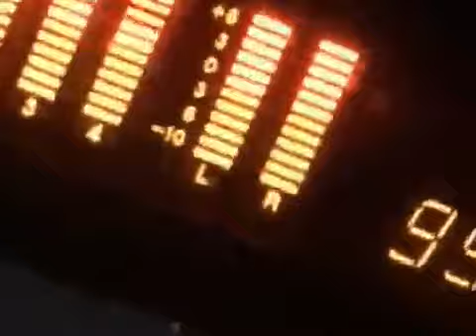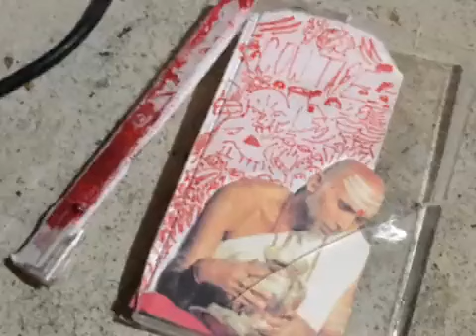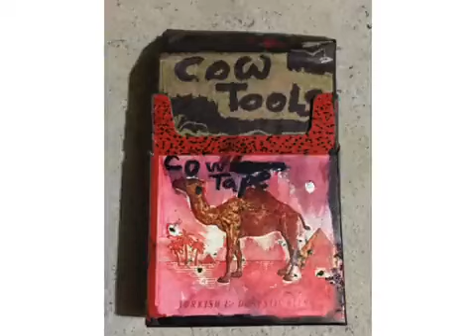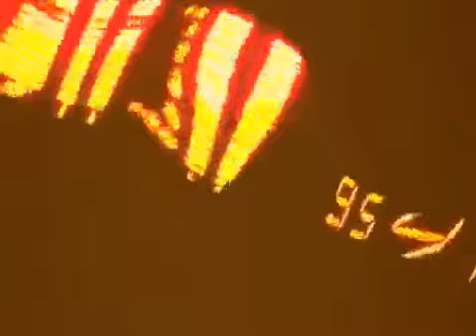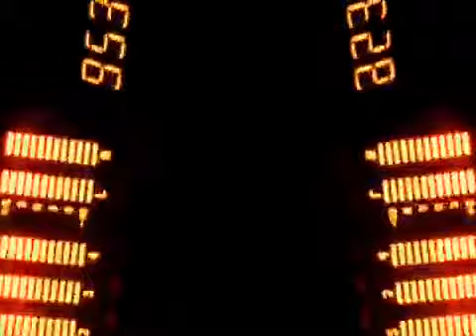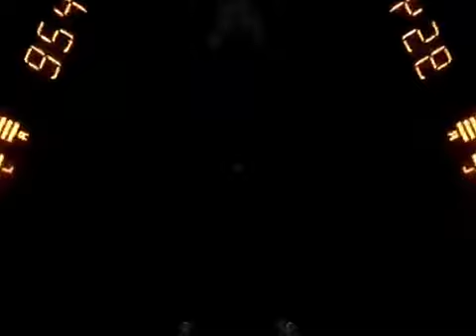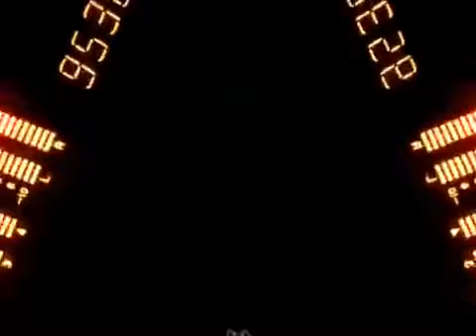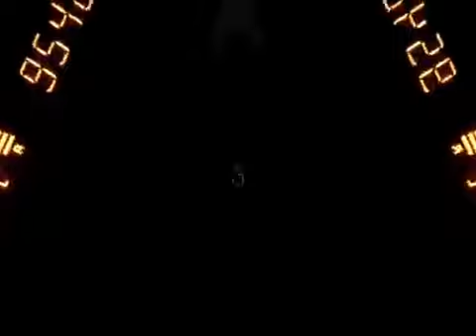The Cow Tape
Tracks:
Blacktop Rooftop (let me down) 00:00
Pop Technique Jolt (Dinosaur ending) 02:50
Left Side of My Brain 05:31
Left Eardrum Grasshopper 06:50
I Wish I Was Bald 07:47
Barcode In My Mouth 10:04
Teachers 10:39
I Broke My Neck Momma 12:15
I Am What I Am (My Lady Jumped A Tree) 13:11
Intravenous Tape stuff 16:12
I Miss You (meatball) 18:16

Cowtools members on this tape: Donny, Jonny, and Tommy

“Cowtape was recorded in like one day, it was a very powerful and productive day with some my favorite Donny moments (left eardrum, blacktop rooftop) and some good Tommy moments (broke my neck, barcode in my mouth). A lot of the songs I had written a couple months prior to the recording so that’s probably why we were able to get it so fast. I tried my hand at tape manipulation for the first time on this tape. Left Eardrum Grasshopper is my favorite song on this tape, Donny knocked it out of the park with that one.” - Jonny Cowtool